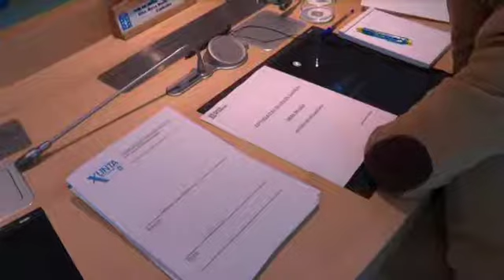Objetivo: recuperar las Fragas.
El objetivo es recuperar las Fragas. De momento, la Xunta ha puesto en marcha un plan para regenerar la zona. De forma inmediata, se actuará donde hay mayor riesgo de erosión por la lluvia. Lluvia que ha comenzado a caer en Galicia, pero que no es suficiente para paliar la sequía que ha llevado a la Xunta a activar hoy un protocolo de actuación.